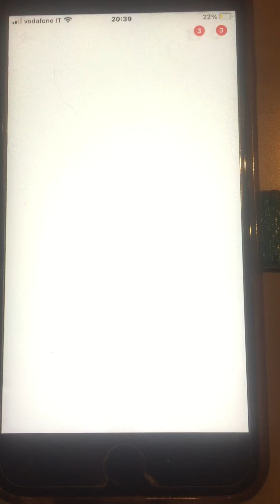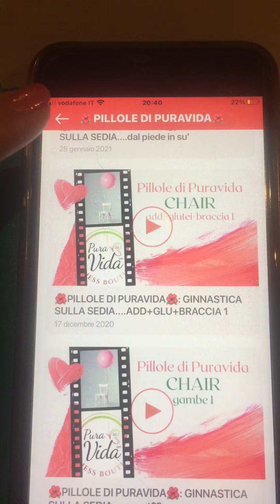NOVITA' LA LIBRERIA DI 🌺PILLOLE DI PURAVIDA🌺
COME CONSULTARE LA LIBRERIA 🌺PILLOLE DI PURAVIDA🌺 SENZA RISCHIARE DI PERDERE NEANCHE UN VIDEO